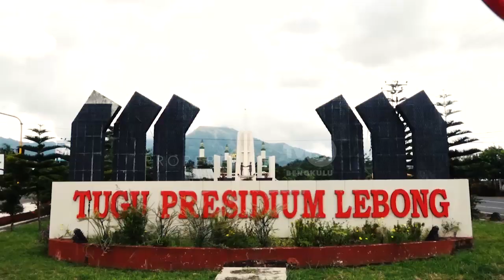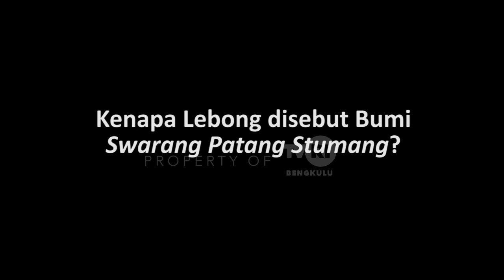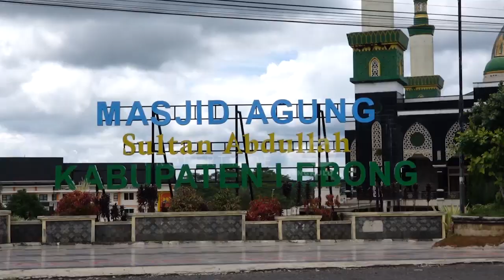BEDAH AMAZING BUMEI SWARANG PANTANG SETUMANG SEGMEN 3